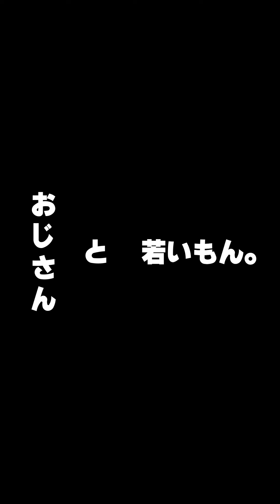おじさんも若いもんも、蓋を開ければ…【おじさんと若いもん。】ゴツプロ！feat.劇団４ドル50セント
ゴツプロ！第九回公演『無頼の女房』

2024年6月6日〜16日 下北沢 本多劇場
2024年7月6日 福岡県大牟田文化会館小ホール

おじさんも若いもんも、蓋を開ければ…
【おじさんと若いもん。】
ゴツプロ！feat.劇団４ドル50セント

監督/脚本
撮影/照明/編集
録音